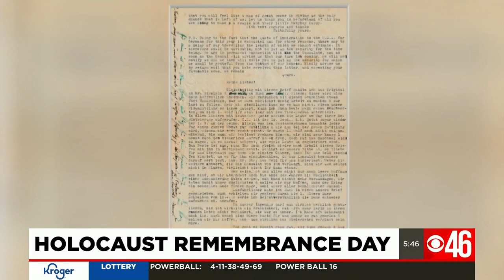Holocaust Remembrance Day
Thursday is Holocaust Remembrance Day. CBS46's Tracye Hutchins speaks with a local descendant of a survivor who is working to be sure people have tangible reminders.